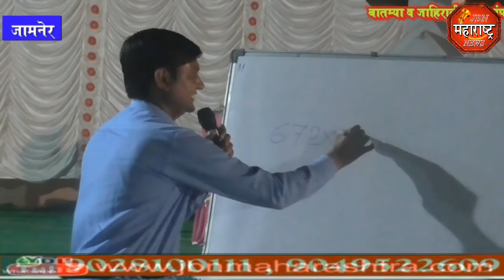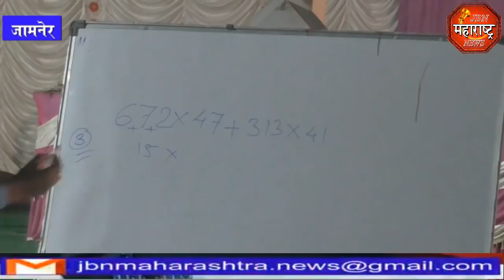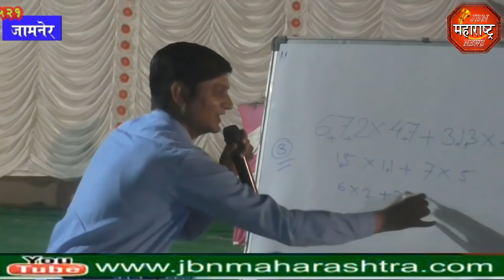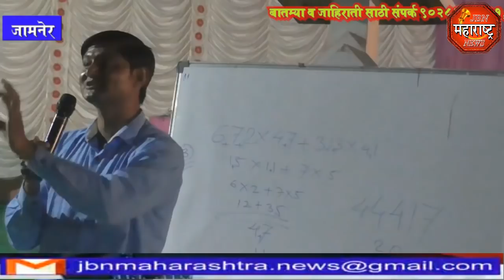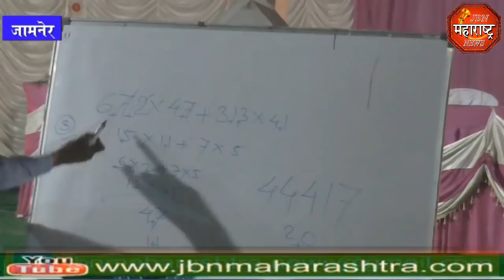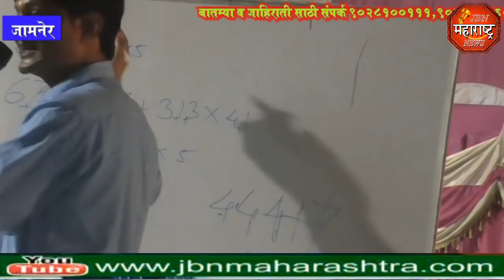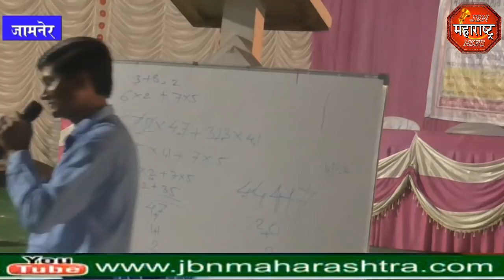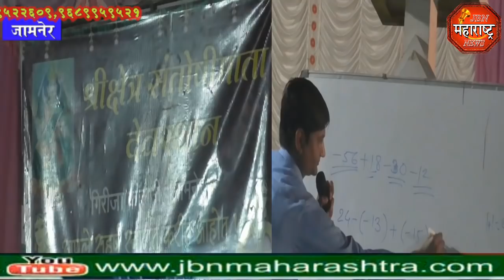jbn maharashtra news jalgaon